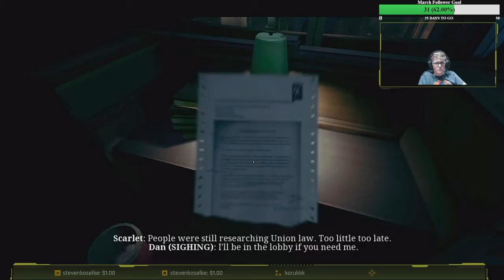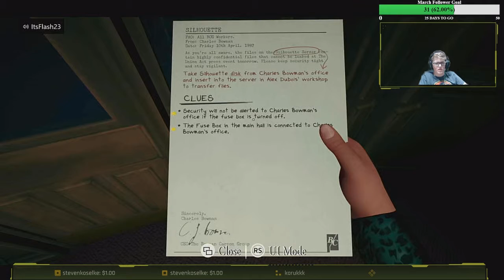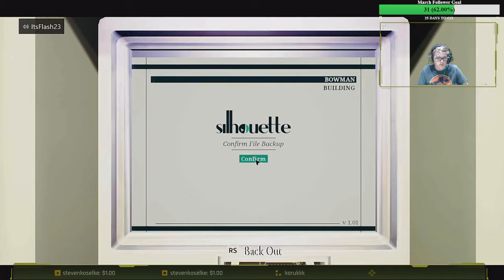THE OCCUPATION - Walkthrough Gameplay - Chapter 1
The Occupation is a first-person, fixed-time, investigative thriller set in North West England on 24th October 1987. You play as a journalist in a detailed, systems-driven world where people react to your actions and time is your biggest enemy.